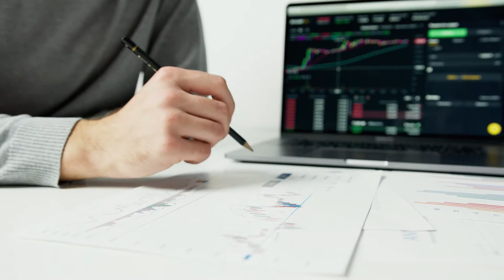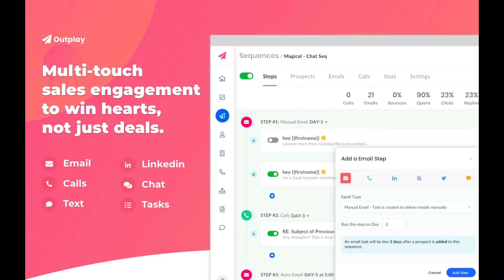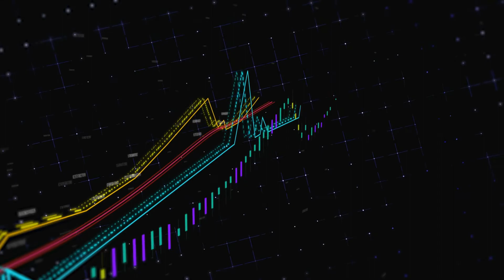Today Startup News -#14 Nykaa IPO💥,Eplane Company Funding🤑,All Star Games Funding By -Startup Media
startup news startup news startup news startup news

Funding News Funding News Funding News Funding News

Business News Business News  Business News  Business News